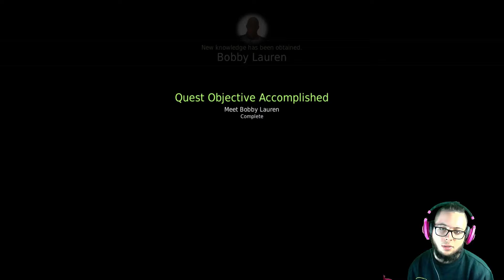Pierwszy wierzchowiec / Osiołek / Mount - Black Desert Online | Po Polsku | Odcinek 4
Seria typu Let's Play z gry Black Desert Online!
Jestes fanem tej zacnej gry? Obczaj linki poniżej!
▬▬▬▬▬▬▬▬▬▬ஜ۩۞۩ஜ▬▬▬▬▬▬▬▬▬▬▬▬▬▬
☞ FanPage Black Desert Polska:
▬▬▬▬▬▬▬▬▬▬ஜ۩۞۩ஜ▬▬▬▬▬▬▬▬▬▬▬▬▬▬
LINKI!